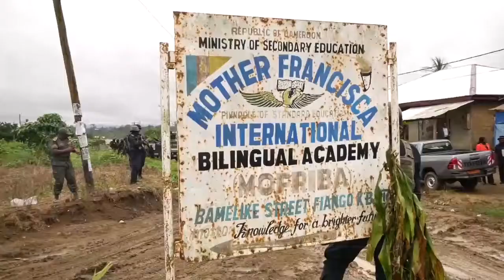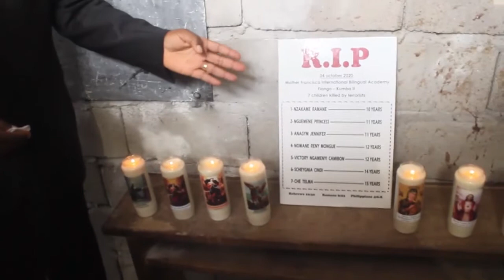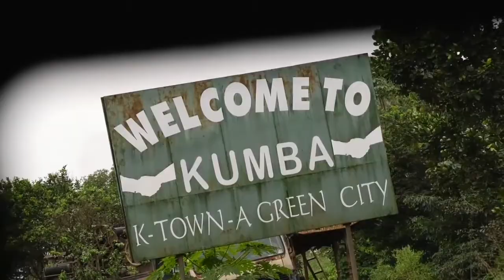KUMBA PAUL ATANGA NJI ALLUME 7 BOUGIES SUR LE LIEU DU MASSACRE